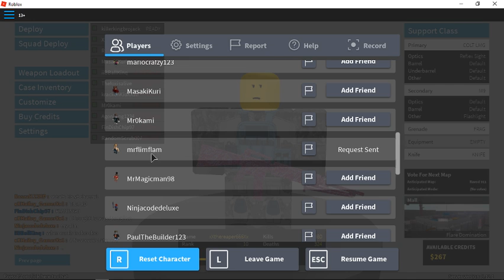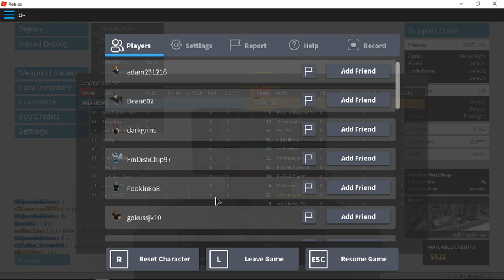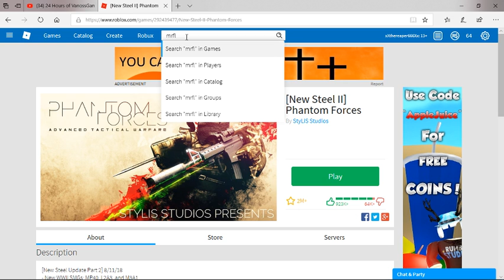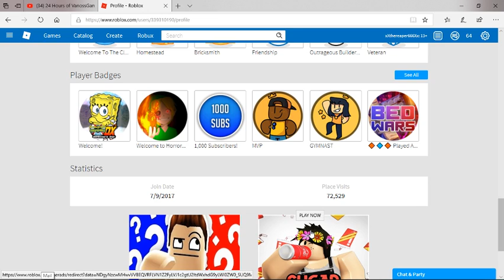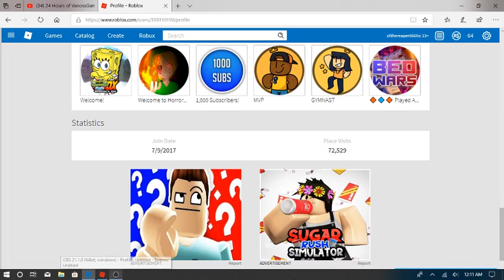I WAS IN A GAME WITH FLAMINGO